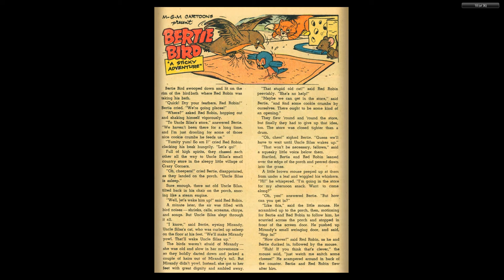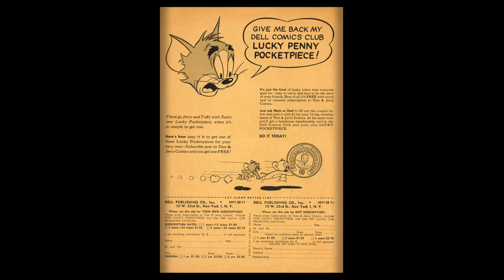Tom and Jerry 123 Dell 1954